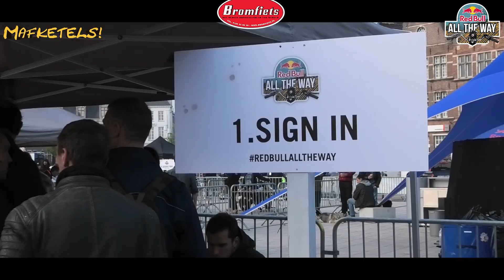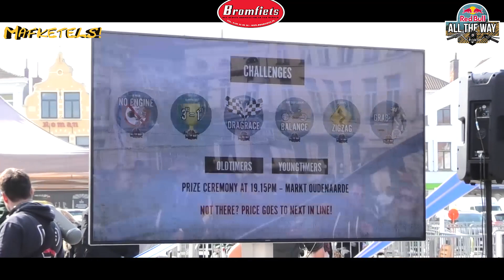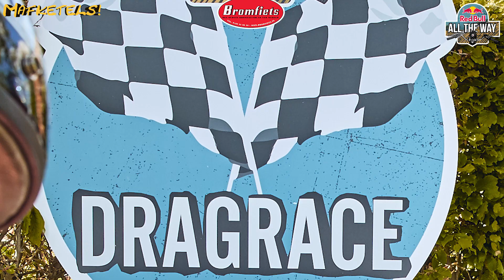BROMFIETS TV | REDBULL ALL THE WAY 2019 AFTERMOVIE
Bromfiets nummer 4 - 2019 ligt vanaf nu in de winkels!!
Met daarin o.a.:

- Yamaha DT, RD en TY: Hoe Yamaha met haar buizenframes
de Europese bromfietsmarkt bestormde
- Union Rocket: Een lancering die 60 jaar werd uitgesteld
- Red Bull All The Way: 142 kilometer afzien onder een
blauwe hemel
- De enige driecilinder Zündapp ter wereld staat in Wateringen
- Panther: De eendagsvlieg die zelf prooi werd
- Poster: NSU Quickly 1962
- Freetech50: Met je eigen ideale racer betaalbaar circuitrijden
- Twaalf maal de wereld rond op een brommer. Dat verdient
wel een speldje!
- Techniek: De geheimen van de snelheidsmeter

Dus scheur naar de winkel en scoor nummer 4!

Veel leesplezier :-)